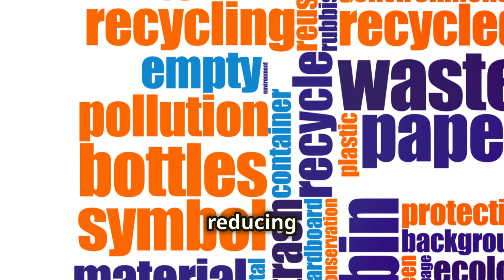How To Survive The Coming Environmental Crisis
In a world facing unprecedented environmental challenges, it's crucial to understand the complexities of the crisis we're navigating. Join us on a journey through the intricate web of environmental issues plaguing our planet, from climate change and biodiversity loss to pollution and resource depletion.

In this insightful video, we delve deep into the root causes of our environmental predicament and explore the interconnectedness of various environmental issues. Through expert analysis and real-world examples, we shed light on the urgent need for collective action to address these pressing concerns.

But it's not all doom and gloom. We also highlight promising solutions and innovative approaches that offer hope for a sustainable future. From renewable energy and conservation efforts to policy interventions and grassroots initiatives, there's no shortage of ways we can work together to mitigate the impacts of our environmental crisis.

Whether you're a seasoned environmentalist or just starting to grasp the gravity of the situation, this video provides valuable insights and inspiration for anyone passionate about protecting our planet for future generations. Join the conversation and discover how we can navigate our environmental crisis towards a brighter, more sustainable tomorrow.